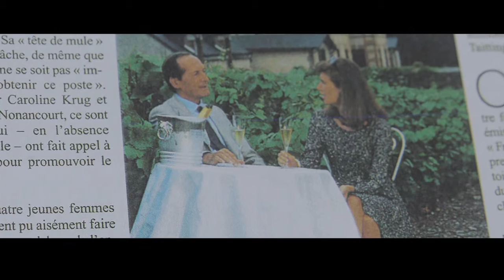FANS OF FLANDERS – SPECIAL GUEST: Virginie Taittinger